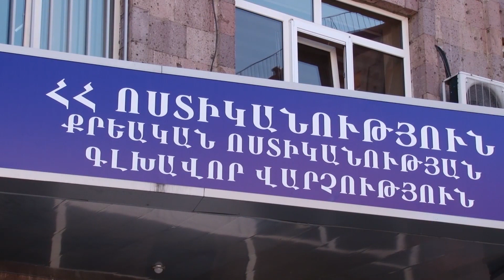Ոստիկանները բացահայտել են Արամուսի համայնքապետի ապօրինությունները